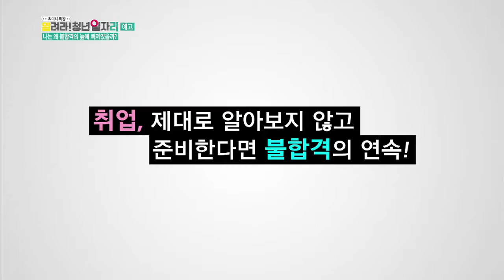번번히 실패하는 취업, 그 이유는?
스펙도 역량도 무엇 하나 부족하다고 생각하지 않는데
매번 불합격하는 이유는 무엇일까?
★KTV 청년희망특강 土 11:20AM 본방사수★